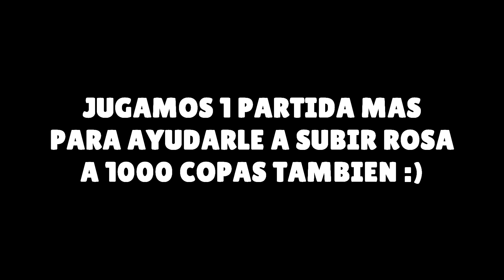SUBO BONNIE A +1000 COPAS CASI SIN PERDER PARTIDAS (ULTRA FACIL) EN BRAWL STARS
Especificaciones PC:
CPU: AMD Ryzen™ 9 3900X 3.8GHz
MB: MSI Meg X570 Ace
AIO: MSI MAG CoreLiquid 240R
GPU: Gigabyte GeForce® RTX 2070 SUPER™ WINDFORCE OC 8G
RAM: G.Skill Trident Z RGB 32GB (2x16GB) DDR4-3600MHz CL17
SSD1: Crucial P1 1TB 3D NAND NVMe PCIe M.2
SSD2: Kingston A400 SSD 960GB SATA3
PSU: CORSAIR RM Series™ RM750
SO: Windows 10 Pro x64
Resolución actual: 1920 x 1080, 144Hz